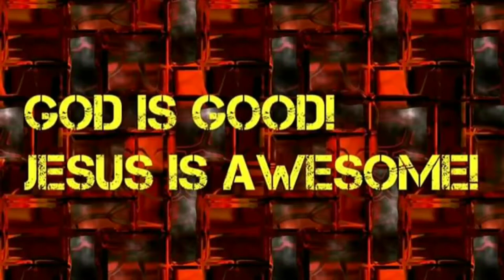Christmas classics: A gift wrapped Christmas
This is another episode of Christmas classics and this time we are reviewing a gift wrapped Christmas.